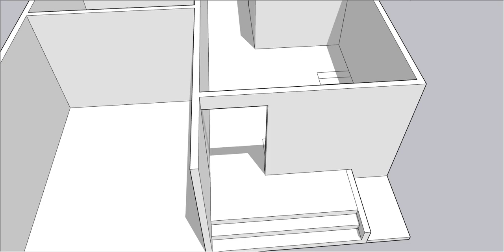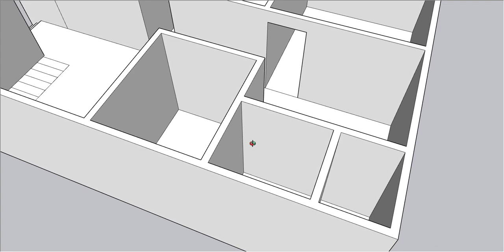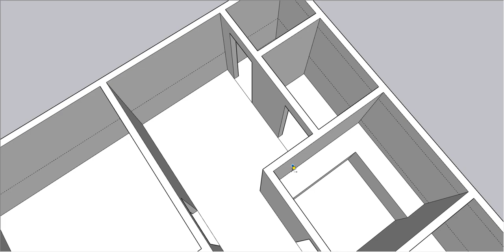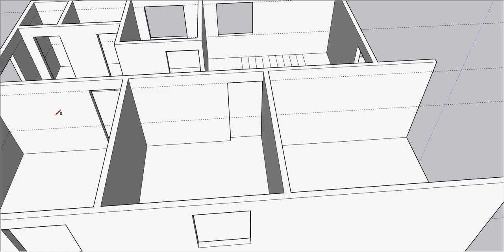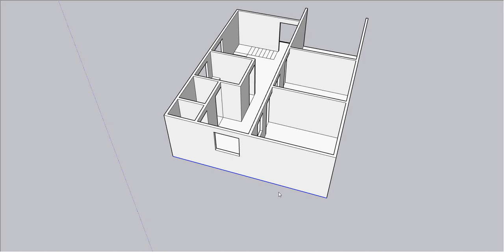26 x 38 house plan with car parking II 26 x 38 ghar ka naksha with 2 bed rooms II 26 x 38 floor plan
26 x 38 house plan with car parking
26 x 38 ghar ka naksha with 2 bed rooms
26 x 38 floor plan
2 bhk house plan